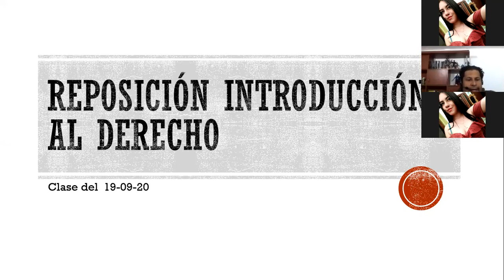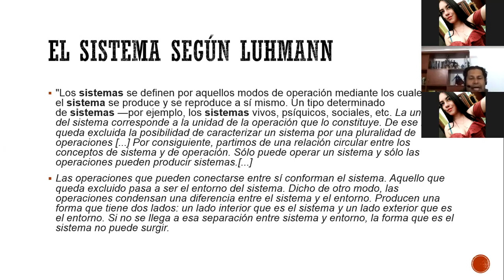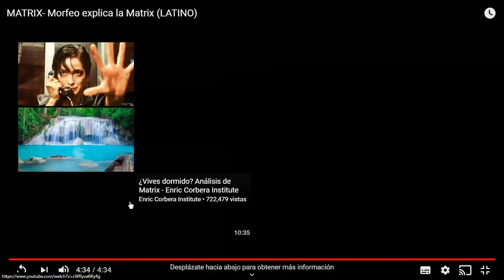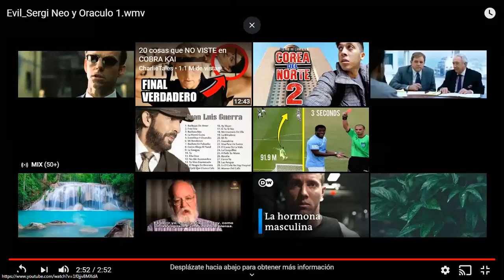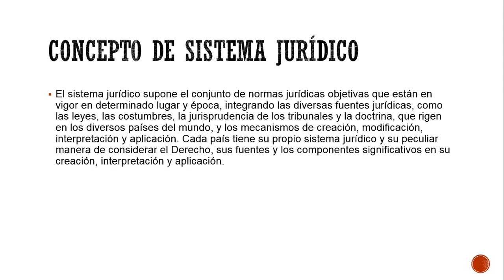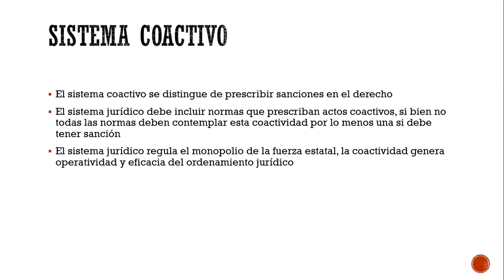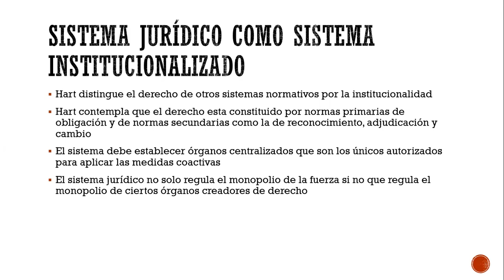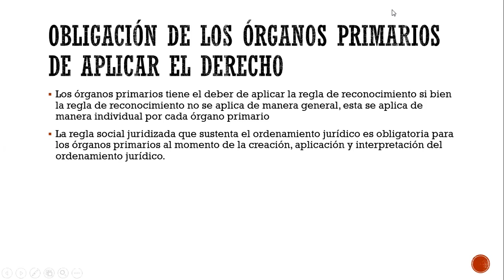UMNG INTRODUCCIÓN AL DERECHO . EL SISTEMA JURÍDICO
Se encuentran los links de los dos vídeos que se presentan en la sesión